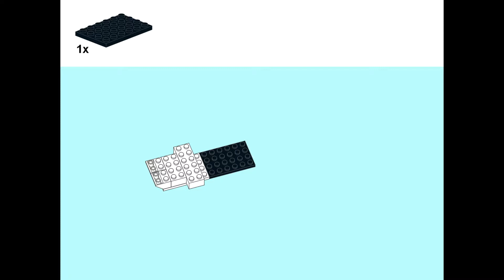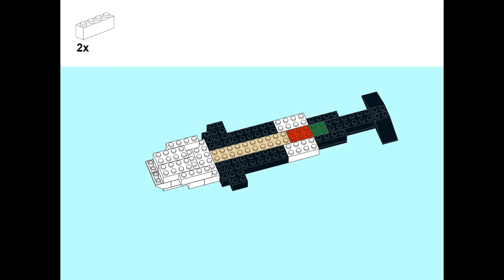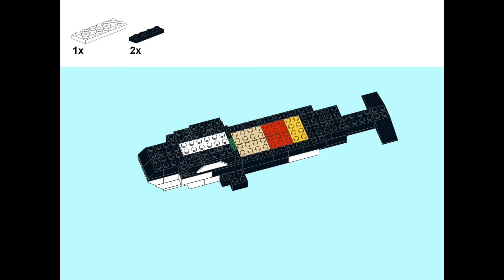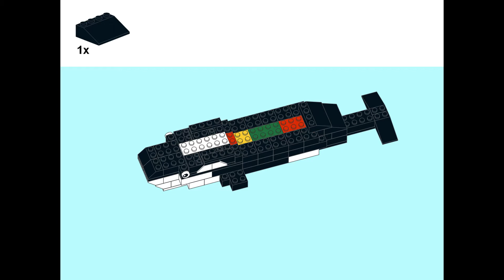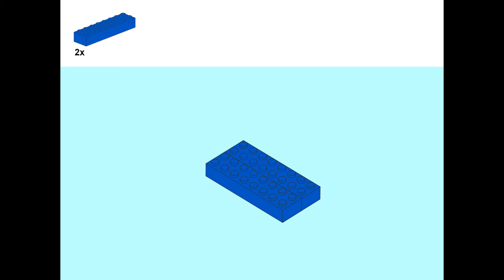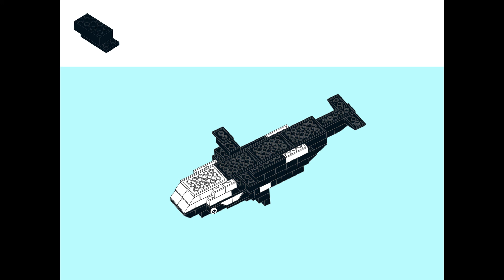Killer Wheal 10654 remade of LEGO 10654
You can remake Killer Wheal 10654 from LEGO 10654!